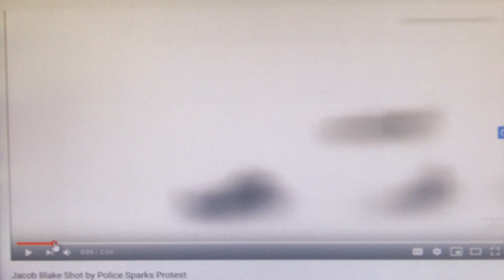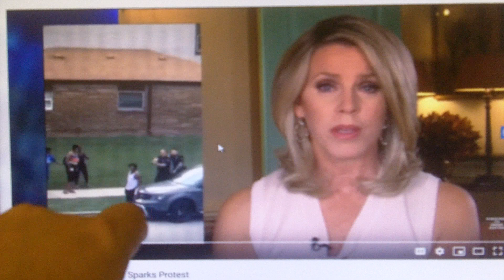Jacob Blake: Por Que 7 Disparos en la Espalda?!?!?!?